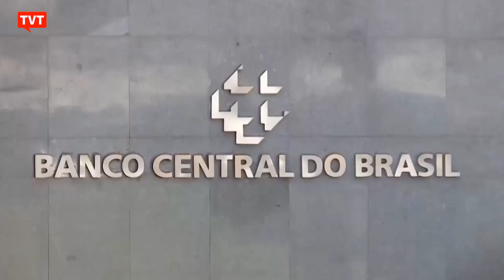Autonomia do Banco Central contribui para aumentar desigualdades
Com a decisão do Copom de manter a taxa de juros em 13,75%, voltou ao debate a autonomia do Banco Central. Em todo o mundo, críticos da autonomia de bancos centrais a apontam como um fator que contribui para o aprofundamento das desigualdades.